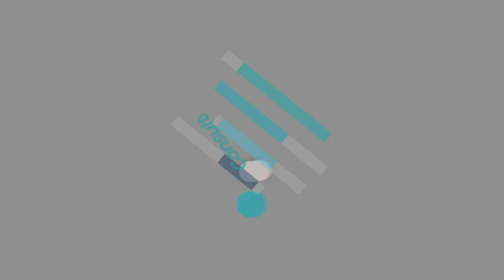Obligaciones Patronales ante el IMSS | 15MAY24 | Consultorio Fiscal Radio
En coproducción con la Facultad de Contaduría y Administración a través del 860 AM de Radio UNAM en vivo presentan el programa: " Obligaciones Patronales ante el IMSS"
Conduce: C.P.C. Salvador Rotter Aubanel
Idioma: Español
País: México
Fecha: Miércoles 15 de mayo 2024
Hora: GRABADO 12:00 Hrs. Ciudad de México desde Radio UNAM

 / miradoruniversitariounam